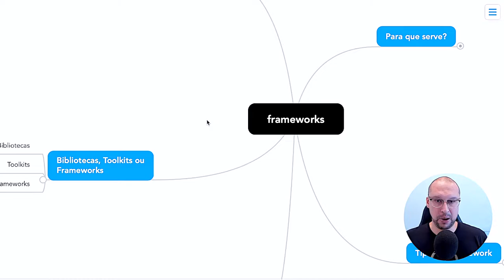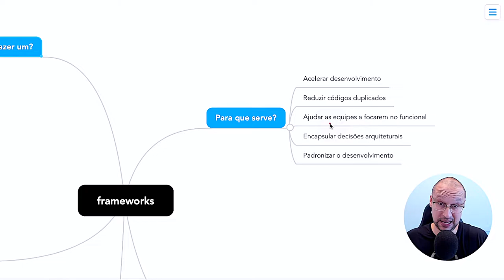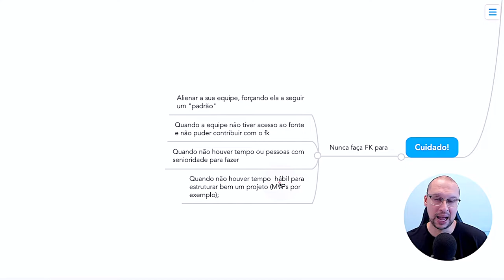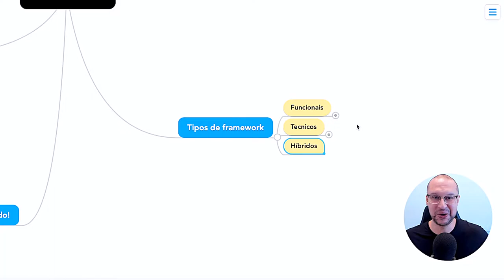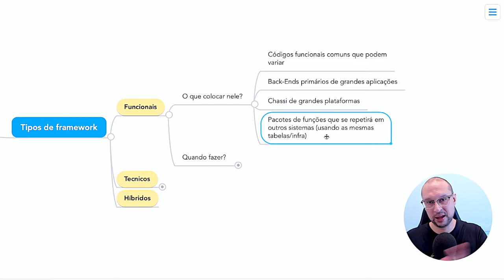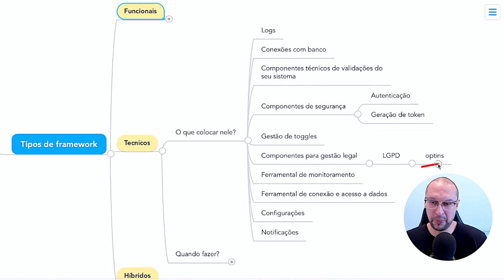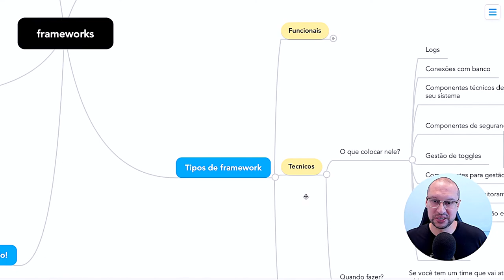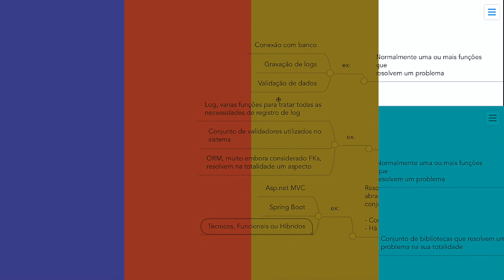Frameworks | Arquitetura de Software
Neste conteúdo SUPER COMPLETO falamos tudo o que você precisa saber antes de direcionar FRAMEWORKS funcionais, técnicos e hibridos.

Este conteúdo cobre informações importantes, estratégicas sobre o que é e quando deliberar server side frameworks, custom frameworks, front-end frameworks etc.

Bora lá conferir mais um conteúdo aprofundado sobre arquitetura de software de verdade?